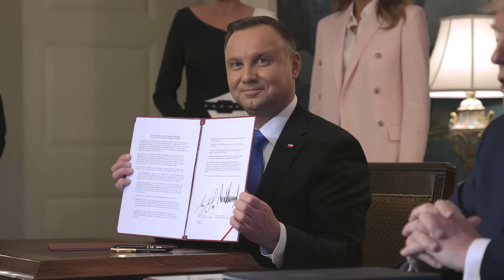Donald Trump's Phone Call with Polish President Duda: A New Era for Central Europe?